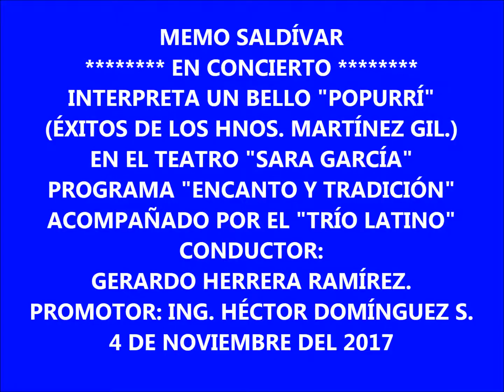MEMO SALDÍVAR "POPURRI DE MEMO" ÉXITO DE: (HNOS. MTZ. GIL)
Memo Saldívar formó un Popurrí con temas que fueron éxitos de los Hnos. Martínez Gil.- Lo cantó en el teatro "Sara García" en un concierto que ofreció y fue acompañado por el "TRÍO LATINO"